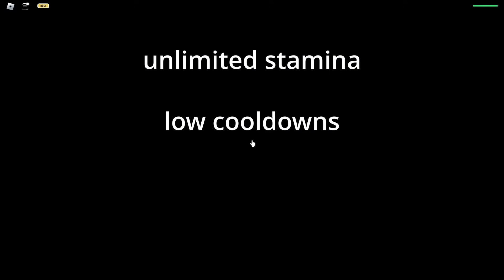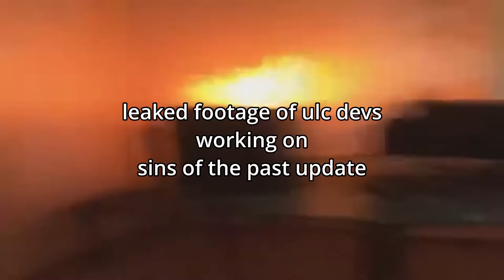Undertale Last Corridor SINS OF THE PAST UPDATE Was...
undertale last corridor sins of the past update was probably the biggest update as most people say, but i think it has some flaws, listed in the video ofcourse, there were clearly better options, but the devs went through their plans and reworked them.

00:00 intro
00:30 talking about the W's
01:15 classic sans
02:42 underswap papyrus
03:40 disbilief papyrus
04:42 revenge papyrus
05:38 determination soul
07:04 bugs
08:17 conclusion
09:16 my friends thoughts.